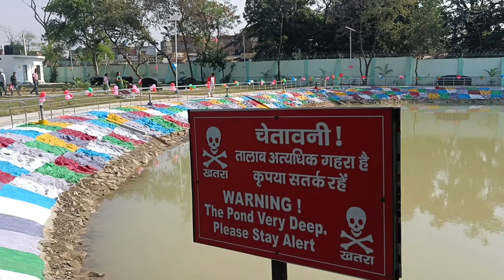महर्षि कर्दम पार्क Koderma Grand Opening 🎉 | maharshi Kardam park koderma | New park in koderma